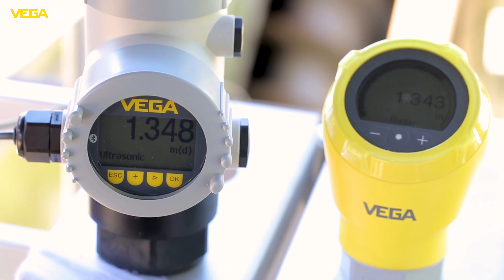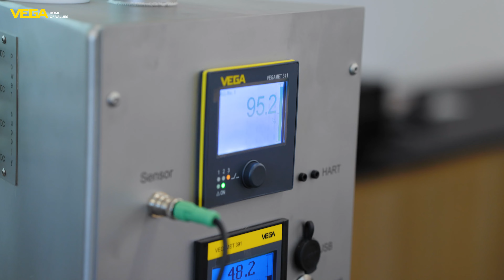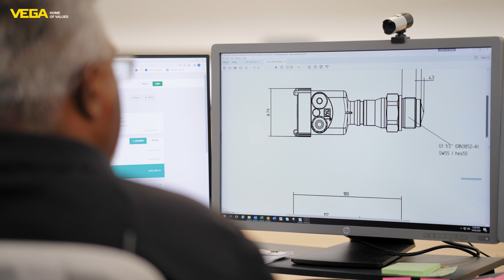Beyond the Surface: Unveiling the Story of VEGA Australia's Innovation Journey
Established in 1959 in Schiltach, Germany, and operating since 1987 as an Australian subsidiary, VEGA is a global leader in high-quality Pressure and Level equipment. With a legacy of innovation, VEGA Australia provides intuitive measurement solutions for complex processes, ensuring reliability, safety, and easy installation. Thriving across diverse industries, including defence, for over six decades, and backed by a team of 2,100+ global employees, VEGA stands as a beacon of stability and reliability within the Grieshaber Group.